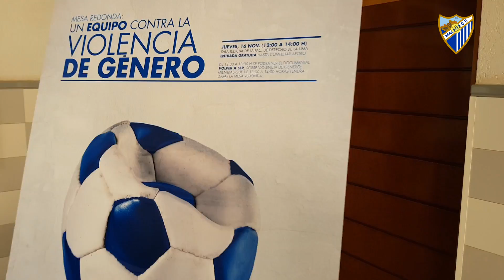Un Equipazo contra la Violencia de Género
La Universidad de Málaga acogió la Mesa Redonda organizada por la Fundación MCF ‘UN EQUIPO Contra la Violencia de Género’, que contó con la presencia de Roberto Rosales y Adriana Martín.